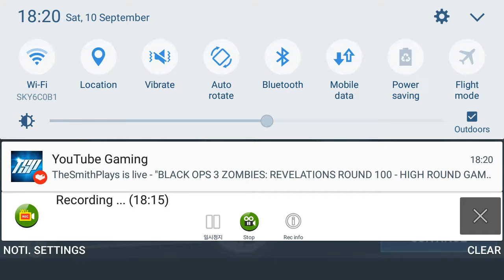THIS IS AWESOME | NFS NO LIMITS